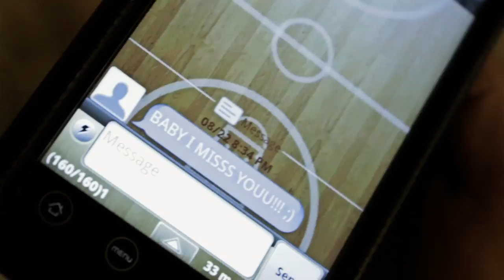SKOO OF MAKE DUE **OFFICAL VIDEO** - Young Trace Feat. Miss Erica Jay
Off Tracy Ford's First Mixtape "Life After Ball Still Ballin Vol.1" Trace teams up Miss Erica Jay &  Seattle Producers"The Hitman"  and Johnny Bousquet to Make this Powerful Song that Simply moves people because of the Realness in this Song. This Video was directed and filmed by Brian Toliver and  is Staring Legendary Rock Star and Seattle Native Jimmy Hendrix's Niece Jonnelle Hendrix. This Song was Recorded at Robert Lang Studios